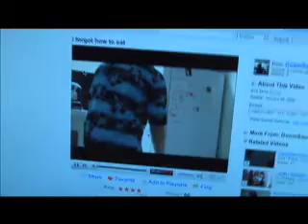Interview with a scientologist